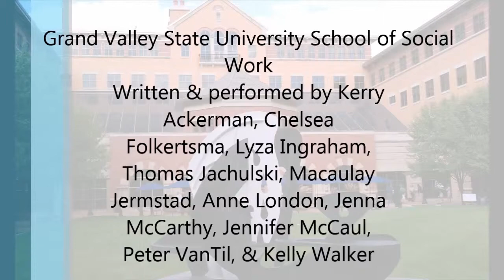What would it take to make a change? Grand Valley State University School of Social Work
Written & performed by Kerry Ackerman, Chelsea Folkertsma, Lyza Ingraham, Thomas Jachulski, Macaulay Jermstad, Anne London, Jenna McCarthy, Jennifer McCaul, Peter VanTil, & Kelly Walker

Produced by Pharlon Randle - Bangtown Productions and Recordings

(A class project for a social work course titled: Music for Change)

LYRICS:
What would it take to make a change?
If those who fight are deafened by hate
Those who will resist their fate
Need music to fill them and create

Open your mind, feel the beat
Open your soul, move your feet
Feel compassion make you whole
Revolution for us all

It takes us all, not alone
Be the change you wish to see
It can start with you and me